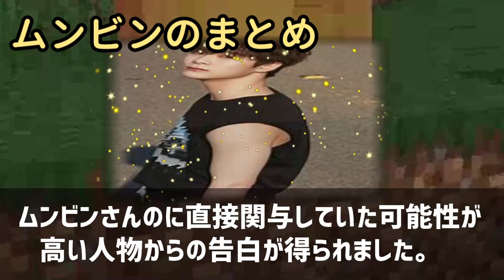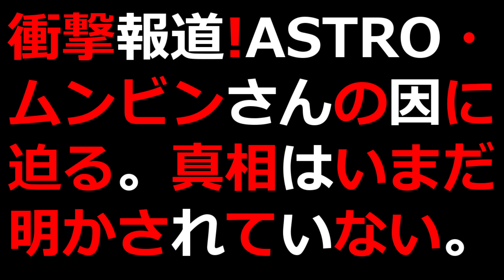衝撃報道！ASTRO・ムンビンさんの因に迫る。真相はいまだ明かされてい… 海外の反応 58